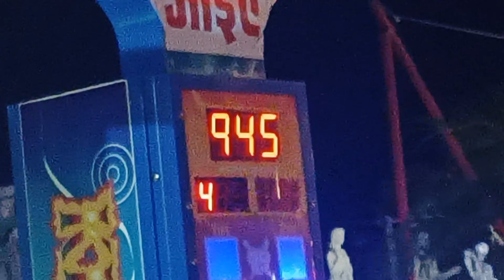GOING BACK To Home Delhi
going to home delhi

back to delhi

himachal to delhi

hi i am new on youtube please help me will subscride and link my video pls